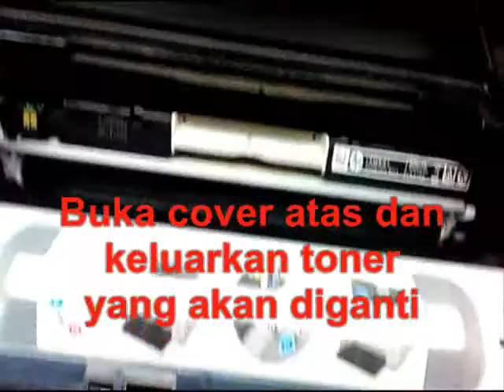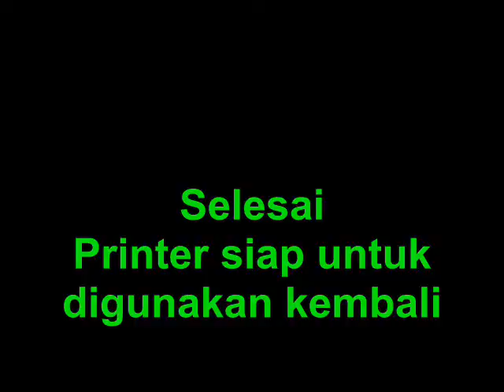hp laserjet cp1025 color printer cartridge remove cara ganti toner hp laserjet CP1025 color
Tata cara mengganti toner untuk printer HP Laserjet CP1025 Color

• Perbaikan
• Cara bongkar pasang
• Reset
• dll

Terima Kasih.